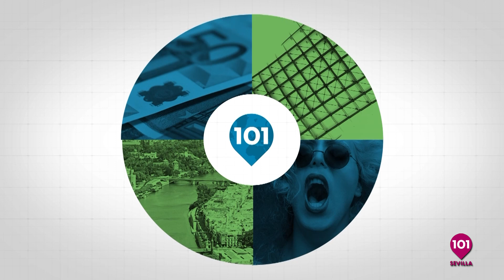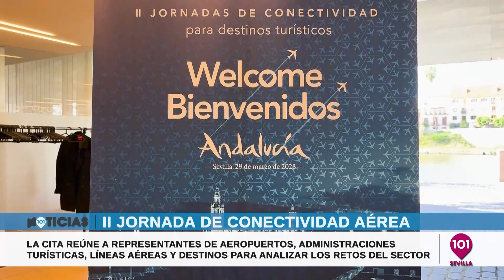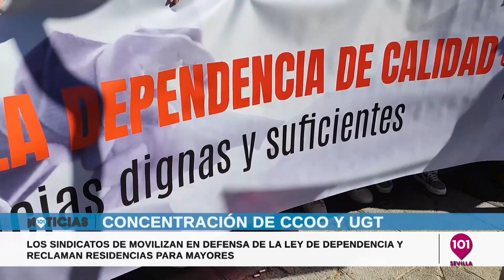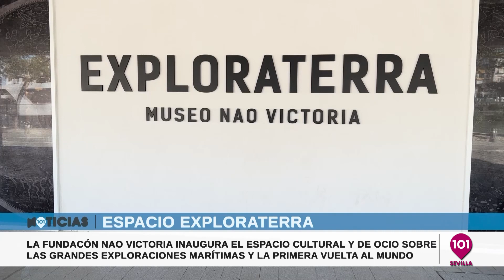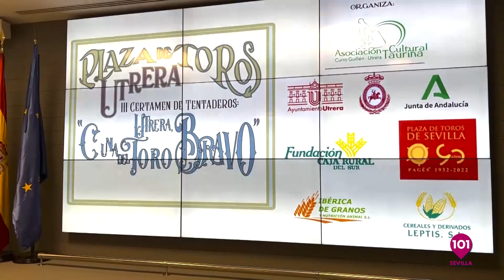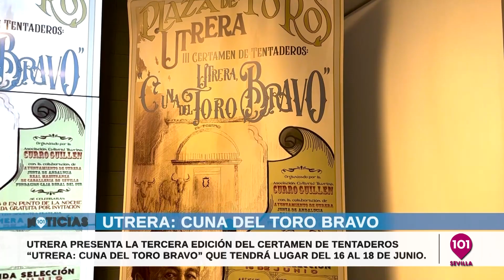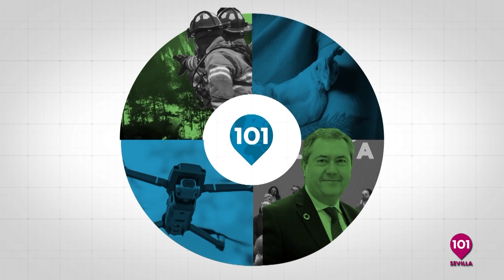Noticias Sevilla 29 de marzo | Toda la información de la Provincia de Sevilla.